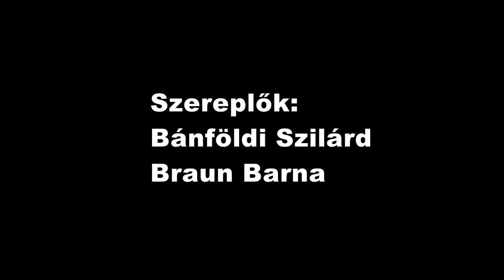Babits Mihály: A gólyakalifa (előzetes)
A GÓLYAKALIFA - a Babits Mihály Színház előadása

A gólyakalifa egyszerre mese, lélektani regény, bűnügyi történet, pszichológiai thriller, aminek költői nyelvezetét még Stephen King is megirigyelné. Színházunk ezzel az előadással kapcsolódik be az idei Babits Mihály Emlékévbe.

Babits Mihály 1913-ban írt regényét sokan a modern magyar próza előfutárának tartják. A szerzőt a tudathasadás problematikája foglalkoztatja, amihez Freud Az álomról c. tanulmánya szolgáltatja a tudományos alapot. A főhős, Tábory Elemér betegsége ugyanakkor nem tekinthető klasszikus személyiségzavarnak, mert másik énje álmában él, és erről az álomlétezésről neki tudata, sőt emlékezet is van. Babits valójában egy lélekhasadás tragédiáját írja meg, amikor kettéválik az ember „fényes” (az erkölcsi és etikai, a civilizált) és az árnyékszerű része (a démonikus, az ösztöni), és ettől a mentális elkárhozástól még az őrangyal szerepét helyettesítő női szereplők sem tudják megmenteni.

Írta: Babits Mihály

Tábory Elemér: Bánföldi Szilárd
Gólyakalifa: Braun Barna

Zene: Ágoston Máté
Dramaturg: Pásztó András
Videó: Balog Gellért

Rendezte: Kaj Ádám

🟣 ESZTERGOMBAN A MŰVELŐDÉS HÁZÁBAN 🟣
időpontok, jegyvásásárlás, részletek:

🟢 BUDAPESTEN AZ ÓVÓHELYEN 🟢
időpontok, jegyvásásárlás, részletek: